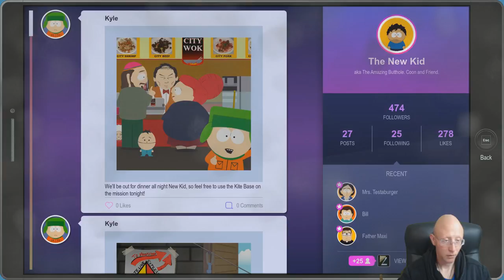South Park The Fractured But Whole | Episode 12 | Civil War